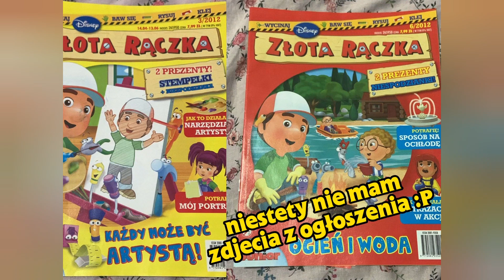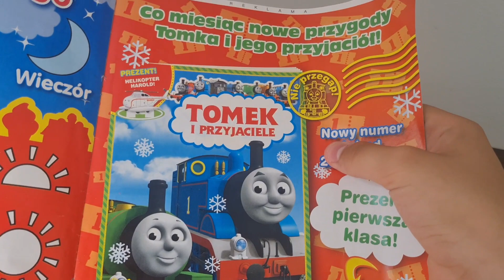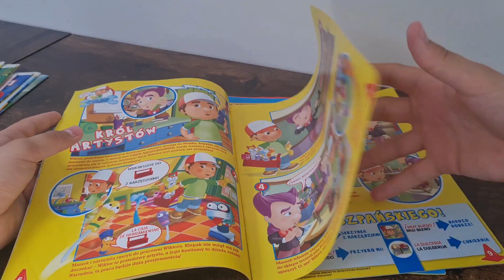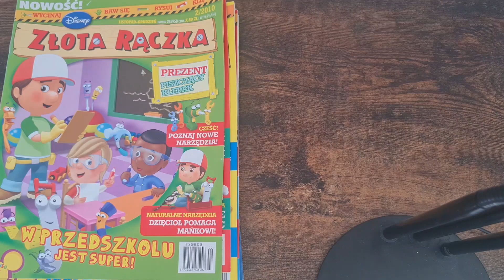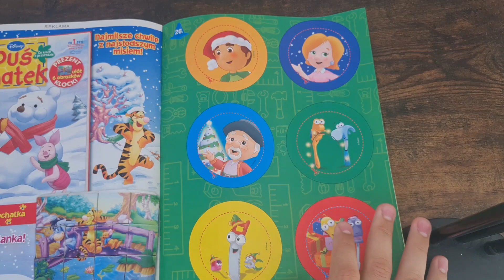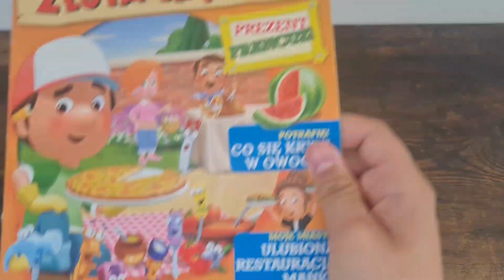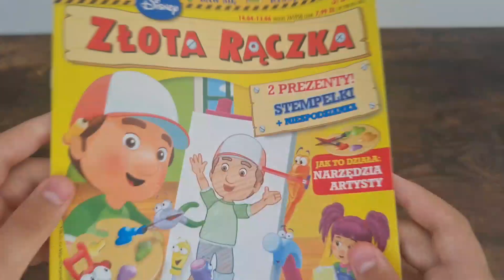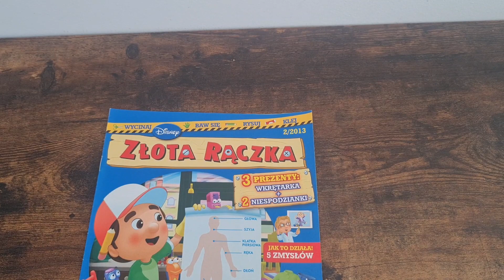UNBOXING + RECENZJA gazet - Złota rączka, Noddy i inne | FanStasia21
wróciłem po takim czasie

niektóre zdjęcia w filmie: @TheDouglazzz